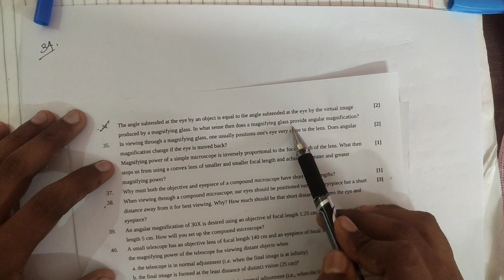The angle subtended at the eye by an object is equal to the angle subtended at the eye by the virtua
The angle subtended at the eye by an object is equal to the angle subtended at the eye by the virtual image produced by a magnifying glass. In what sense then does a magnifying glass provide angular magnification?